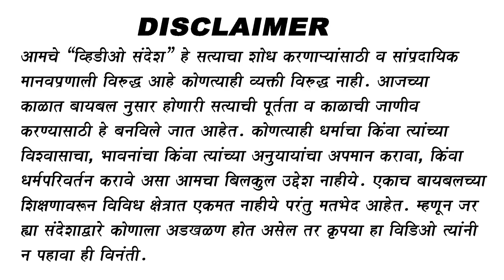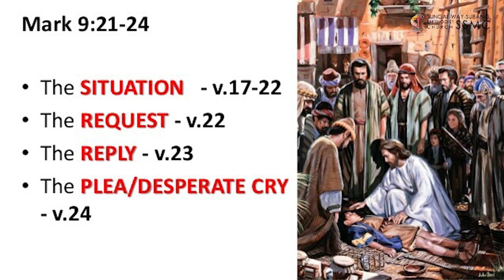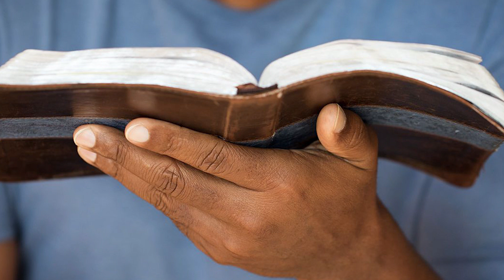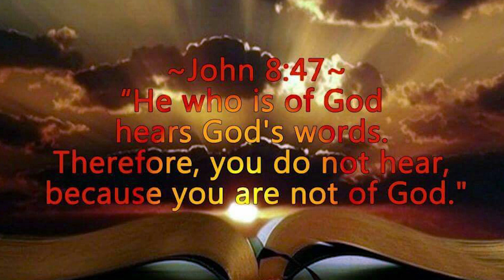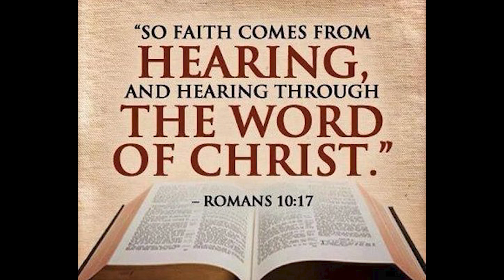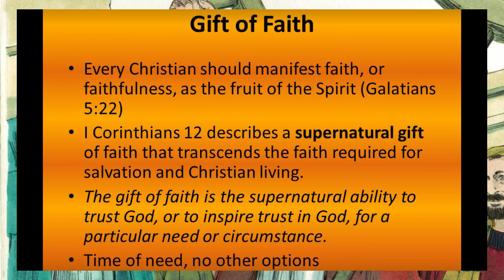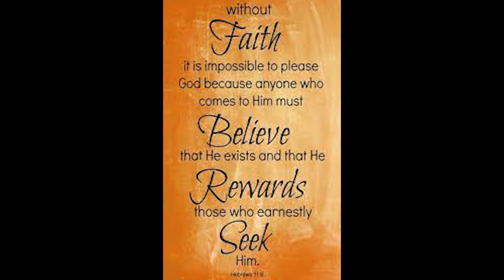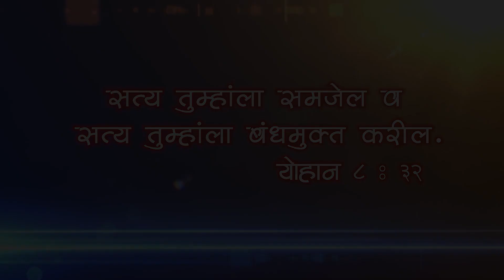मानवी विश्वास आणि दैवी विश्वास III Human Believe and Divine Faith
It takes faith to please God because He is our Creator. Why does it take faith to please the Lord our God? It takes faith to please the Lord our God because He is invisible unto us in this life, but we must believe in the existence and the promises of the living God. "Without Faith (minus faith on our part) it is impossible to please him (God): for he that cometh to God must believe that he is ( that He is alive and doing well), and that he is a rewarder (a promise keeper) of them that diligently seek him." Hebrews 11:6

शालोम
*आमचा उद्देश महाराष्ट्रीयन म्हणजे मराठी ख्रिस्ती मंडळीची उन्नती व्हावी, खऱ्या आध्यात्मिक जीवनात त्यांनी वाढावे, जीवन शिस्तबद्ध व्हावे, देवाचे वचन शिकावे, सर्वांना तारण प्राप्ती घडावी, त्यांनी सत्याच्या ज्ञानास पोहचावे, मत्तय १५:३, ६ व प्रकटीकरण १८:४ प्रमाणे मानवी संप्रदायाच्या खोट्या शिकवणुकींतून बाहेर यावे हाच उद्देश आहे.
* जर व्हिडीओ मधील काही भाग समजला नसेल तर तो व्हिडीओ पुन्हा पाहा व प्रेषित १७:११ प्रमाणे देवाच्या प्रत्येक वचनांत त्याचा शोध करा.
*जर आम्हाला काही विचारु इच्छिता तर आम्हाला तसे कळवा, आम्ही आपले साहाय्य करण्याचा पूर्ण प्रयत्न करू.